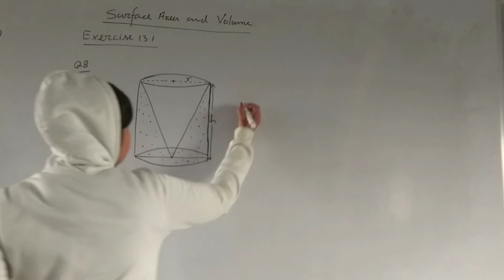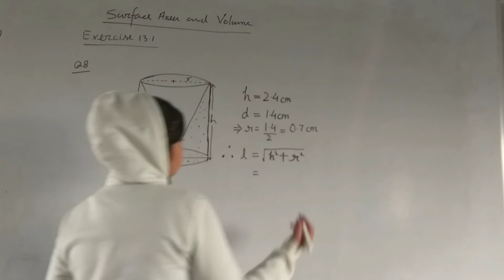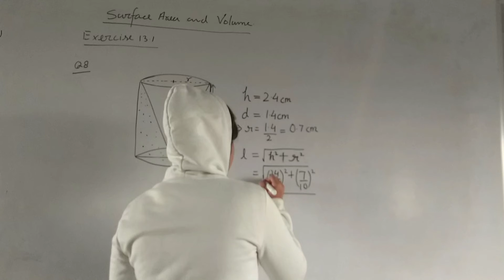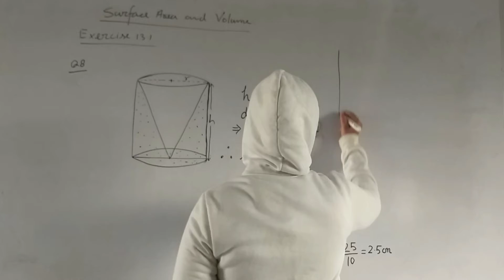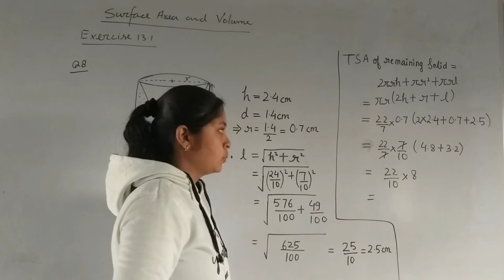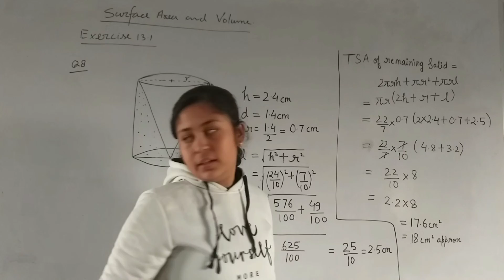class x maths (S.A.&volume) exercise 13.1 Q8 ncert